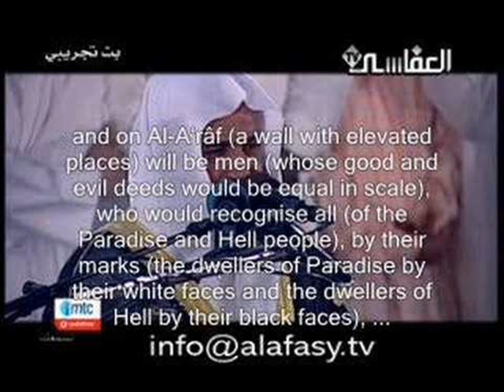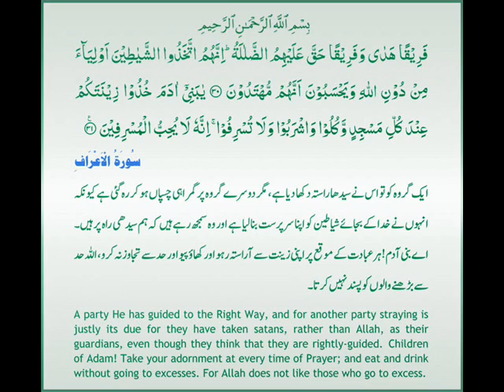Surah-e-Al-Araf By Mohammad Muneeb(part-2).wmv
A Lecture on Surah-e-Al Araf By Mohd.Muneeb
"DEENDAR ANJUMAN" Part 11